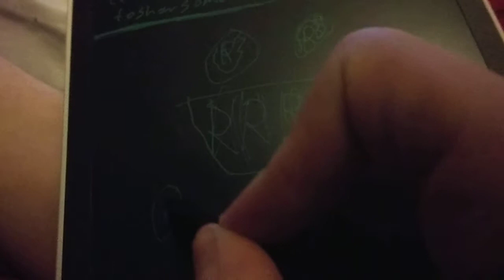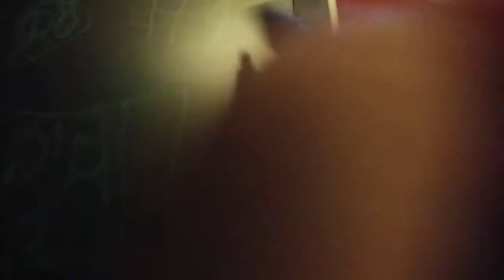Roblox face drawing #1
A video that sucks